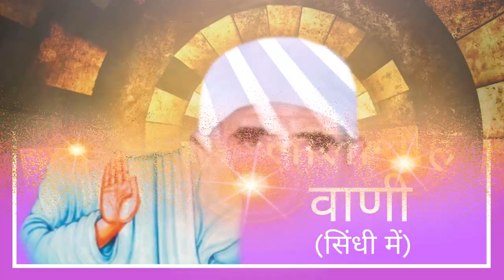Swami Lilashah Vani | 13 July | Sindhi | Sindhi News & Views | Kamlesh Magnani